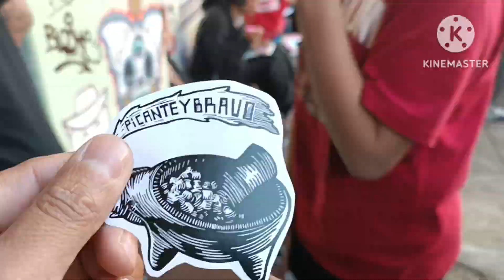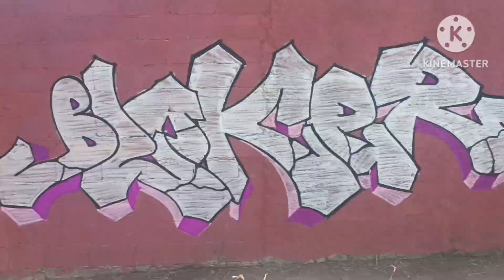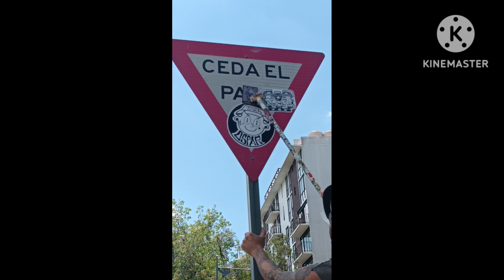graffiti mexicano 2023